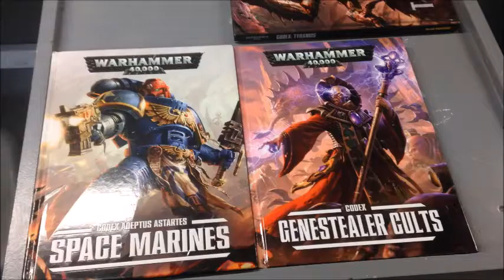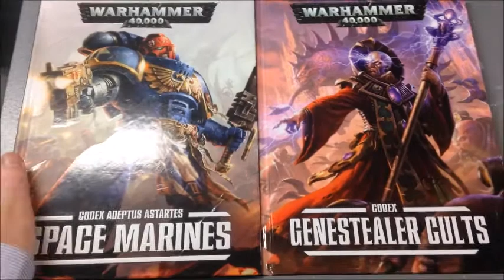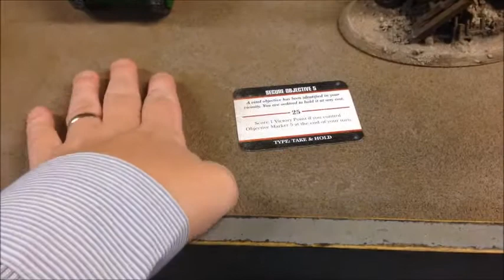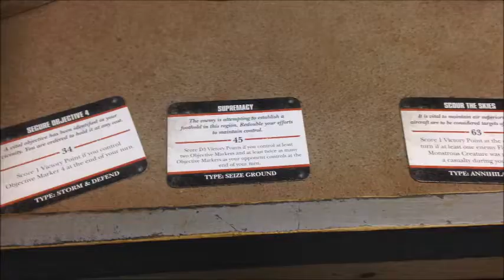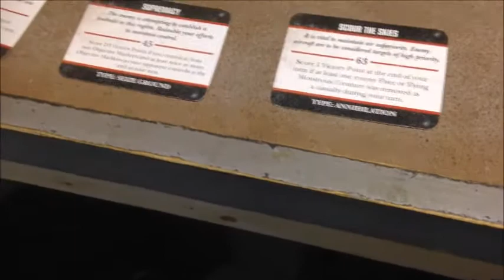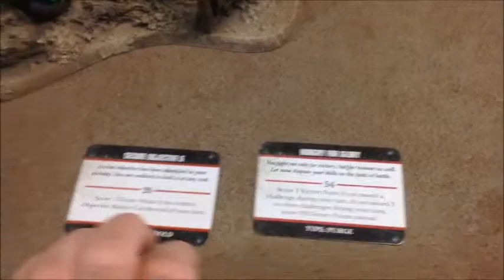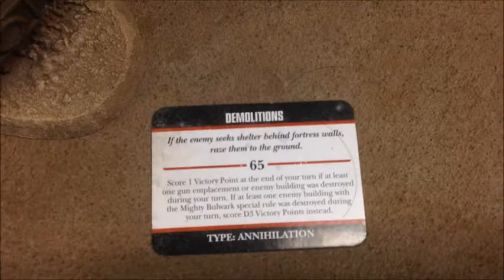Genestealer Cult (with Tyranid Allies) Vs Space Marines. 2000 point Warhammer 40k Battle Report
It's only been out two weeks and already Sam has got nearly 2000 point of Genestealer Cult ready to battle, with a small number of tyranids to make up numbers. In there first battle they take on My Salamanders using the flameblade strike force from Angles of Death, in a 2000 point maelstrom of war Batrep.